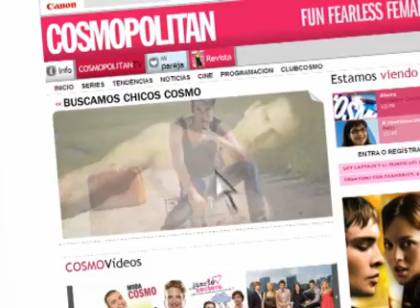CALENDARIO COSMOPOLITAN 2011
Buscamos Chico Cosmo para el Calendario Cosmopolitan 2011